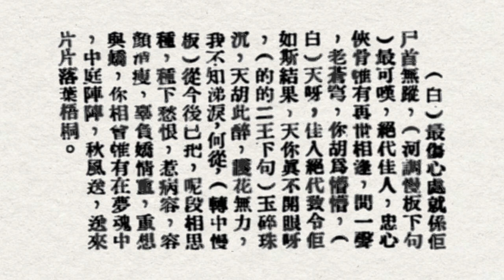玉人無恙 - 薛覺先